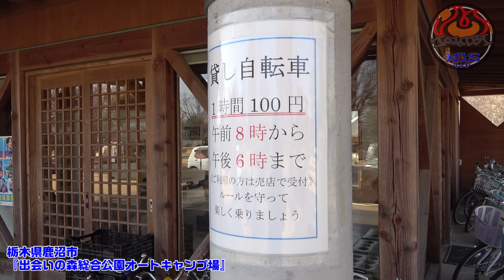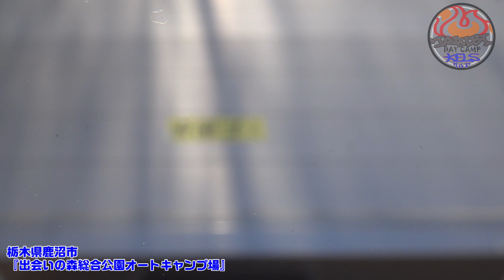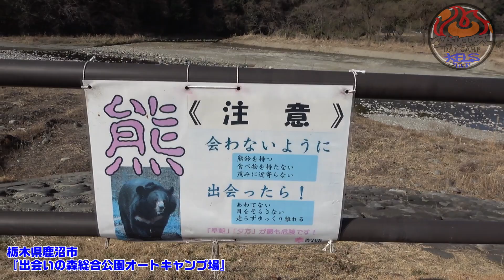焚き火DayCamp！『栃木県鹿沼市 出会いの森 オートキャンプ場』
00:00　はじめに(道中・利用料金など)

01:27　到着、そして園内散策

15:09　焚き火開始！！

今回は焚き火動画です！
栃木県鹿沼市にある『出会いの森総合公園　オートキャンプ場』にお邪魔しました
施設が充実した、そして利用料金も安い事で人気の川沿いのキャンプ場ですね！

出会いの森総合公園　オートキャンプ場
〒322-0047

栃木県鹿沼市酒野谷1335-3

 営業受付時間
8：30 ～ 17：00

出会いの森総合公園オートキャンプ場

OP:『』　ED:『party』
Main:『Hammer』

★amazon　ほしい物リスト★(貧乏人に愛の手をｗ)